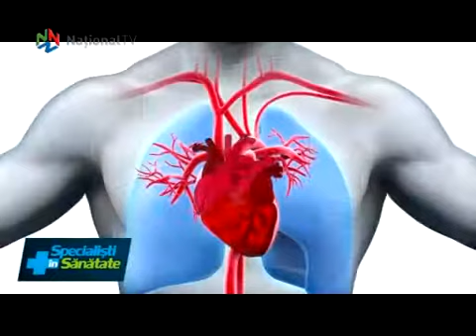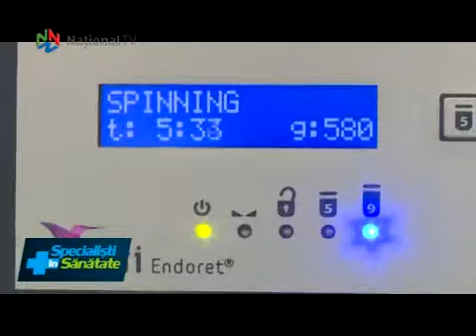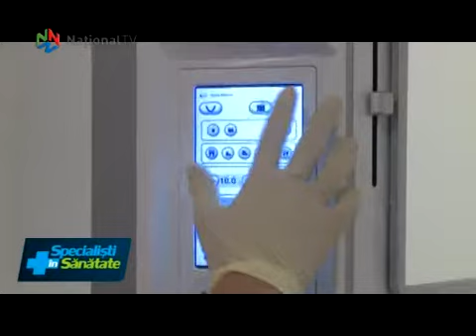Specialisti in Sanatate - 02 dec 2017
Centrul de Excelenta in Cercetare, Diagnosticare si Tratament pentru Sanatate, inclus in proiectul Parcului Stiintific Magurele, o speranta pentru pacientii cu boli grave din toata lumea. Importanta acestui centru si rezultatele concrete ale studiilor oamenilor de stiinta implicati in proiect. Explica academicianul Nicolae-Victor Zamfir, director general al Institutului National de Fizica si Inginerie Nucleara “Horia Hulubei”. Caracteristicile si utilitatea folosirii tehnologiei PRGF (plasma bogata in factori de crestere) si in ce situatii se recomada tomografia computerizata in Stomatologie. Intr-o noua rubrica ”La dentist cu Dr. Leahu”. Calitatile curative ale stanjenelului si o masca naturala de sezon din miere, avocado, ulei de masline si fulgi de ovaz cu efecte deosebite. La rubrica de Remedii Naturiste cu Manuela Grecu.